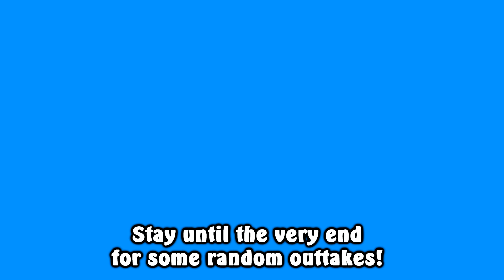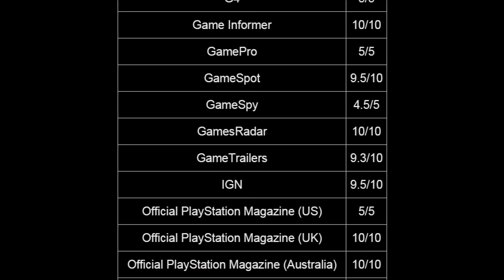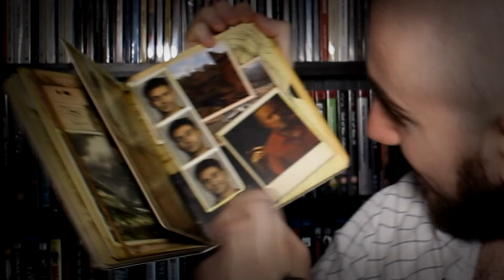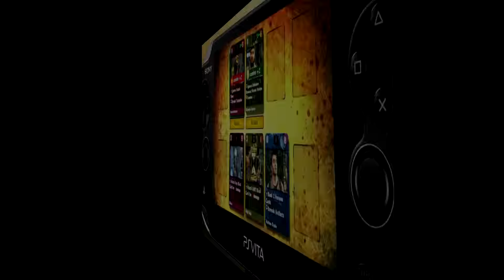[OLD] Uncharted (Part 3) FINALE - Caddy's Retrospectives!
NEW VIDEOS EVERY WEDNESDAY AND SUNDAY! and if you'd like 20% off of amazing original gaming/movie/TV wall prints FOR A LIMITED TIME UNTIL CHRISTMAS, go and use the coupon code CADDY on checkout! If you'd like the Buy1Get1Free offer, it's simple - pick any design in any size you want, then at the checkout, simply write a special note to say which design you'd like for free - anything at all, as long as it's 11x17. The offer won't come off automatically if you add both to your basket so PLEASE do it that way, otherwise it won't work!

And do you want to see what games I've been buying and playing? What games are in my collection, and are sitting on my shelves right now? What video equipment I use? to see and possibly buy exactly what I have got!

Ready for some facts, trivia, easter eggs and opinions on Uncharted 3: Drake's Deception? You'll find a very mediocre version of those things combined right here. Gameplay, cutscenes - all with my awful voice accompanying it. Just in time for Uncharted 4. Oh, there's a brief bit of Uncharted 4 gameplay too. Sorry to spoil. I guess you could just go and search on YouTube anywhere for Uncharted 4 gameplay, cutscenes or trailers - but why do that when you have my stupid face to display them?